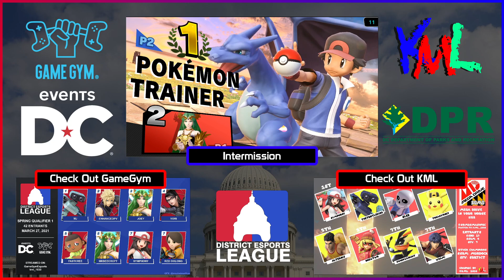DEL Qualifier #2 (KML): Joey (Palutena) Vs Weeb VJ (Pokemon Trainer) LR3 SSBU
This tournament is brought to us by Game Gym! Check out the Main Stream Here!